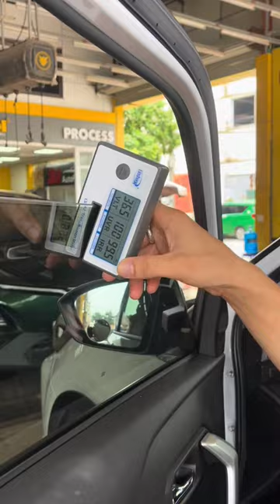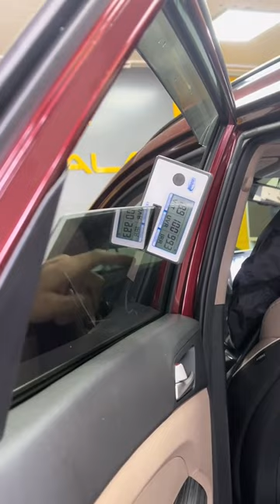Trưa nay lại tăng ca để kịp tiến độ trả xe cho các bác đây ạ | AKALA THÁI NGUYÊN